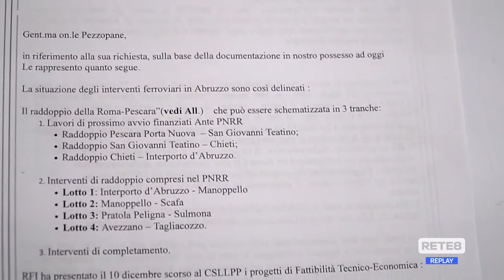Ferrovia L’Aquila-Avezzano - Le proposte dell’onorevole Pezzopane